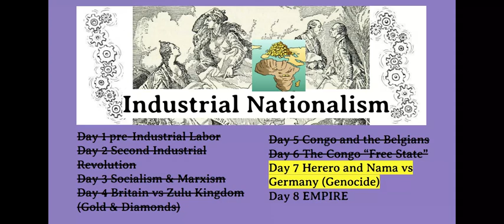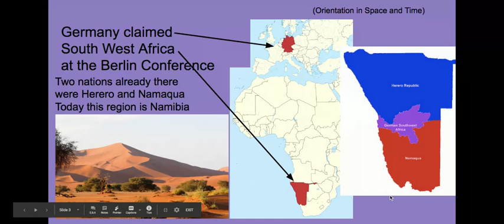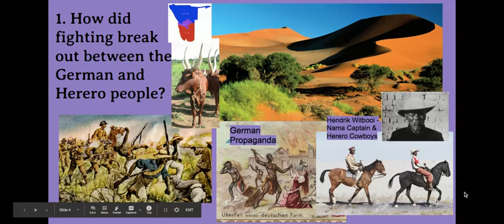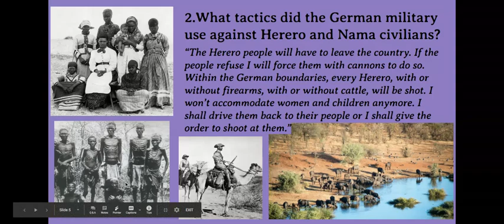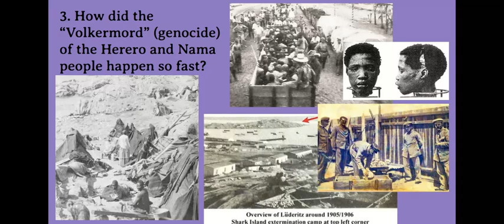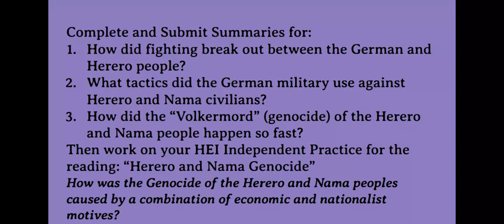day 7 Herero Nama and Germany - Google Slides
German Southwest Africa/Namibia - War and Genocide